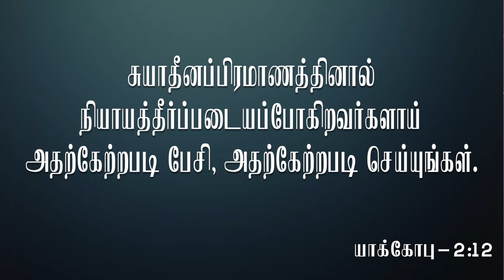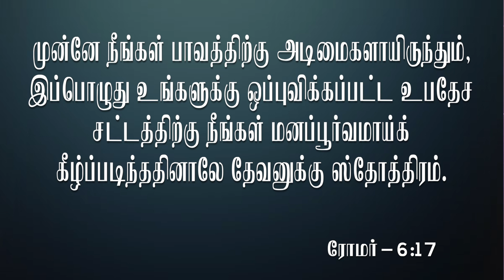நன்றியில்லாதவர்களுக்கு நன்மை செய்வது எப்படி | Message By Pastor M.Simon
Nandriyillathavarkalukku Nanmai Saeivathu Eppadi ?

Name : M.simon
Bank : INDIAN BANK
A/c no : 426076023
Branch : Anna Nagar, Chennai.
IFSC Code : IDIB000A025

NO:33, Thiruvalluvar St, Puzhal, Chennai - 66

Service Timings:
1st Special Service: 7:45AM to 9:30AM (Sunday)
2nd Special Service: 9:30AM to 11:00AM (Sunday)